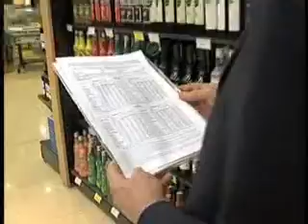Alcolici e sicurezza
Se ci si mette alla guida di un veicolo è necessario rimanere sobri. I controlli con gli etilometri sono implacabili. Se vuoi vedere la puntata intera della trasmissione vai all'indirizzo